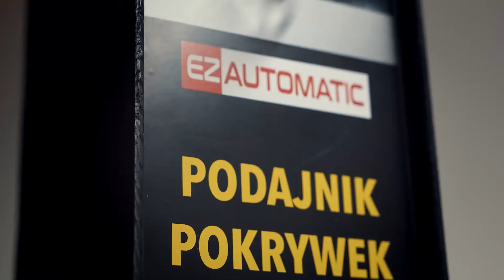i odebrać #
Ezautomatic to kolejny podajnik do pokrywek w naszej ofercie, działa na zasadzie" przycisnąć i odebrać ". Takie